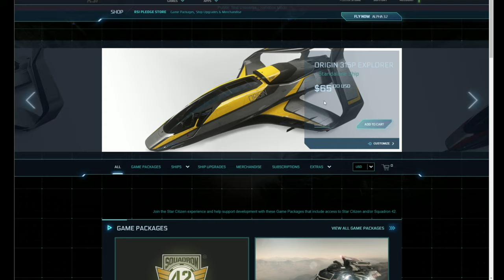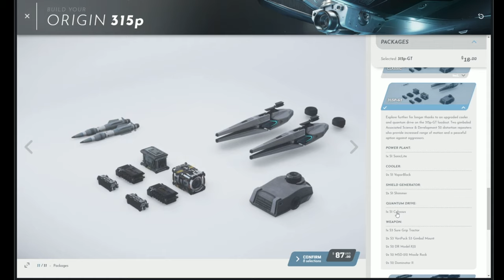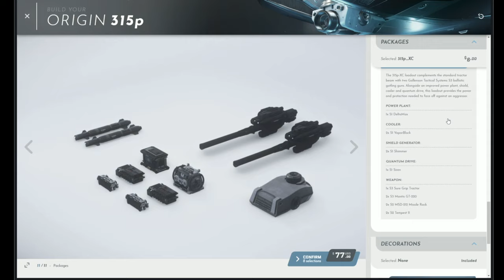State of the Game (Re-upload) May 2019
This was Accidentally deleted and is back now. I am now working on a Star Citizen series that will make my July return to the Star Citizen content creation. Look for more when Star Citizen PTU 3.6 hits the PTU.